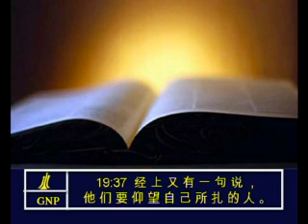John 19 Chinese Picture Bible